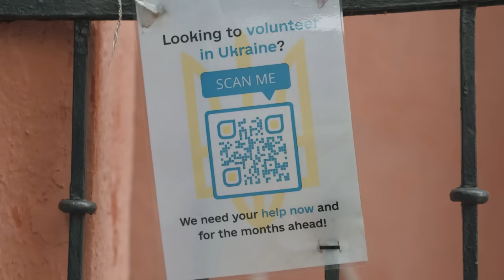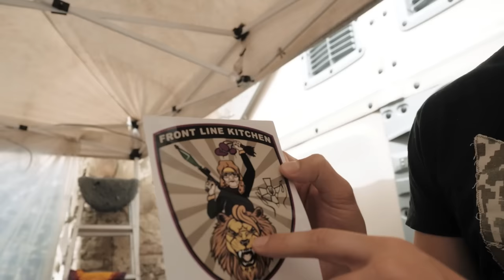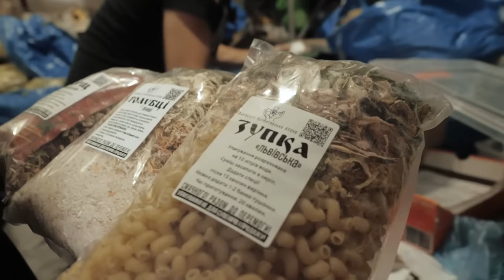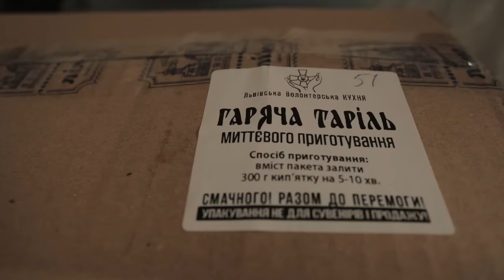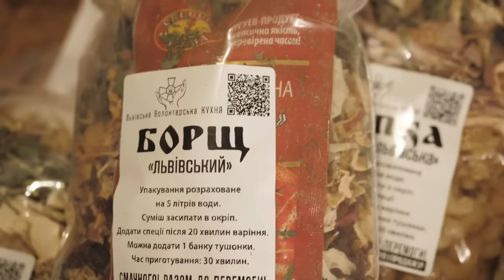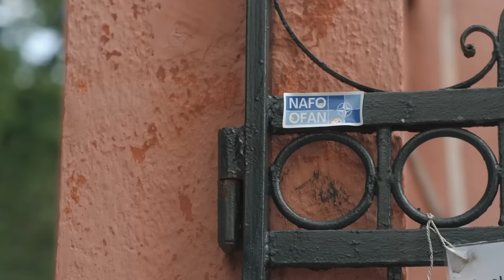FRONT LINE KITCHEN IN LVIV! DISCOVER VOLUNTEERING IN UKRAINE!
00:00 – What is a Lviv Front Line Kitchen & why it is so important?
01:00 – Meet Richard Woodruff!
07:00 – Volunteering in Ukraine.
12:50 – Meet @EugeniaFromUkraine
19:40 – Front Line Kitchen homemade menu.
26:50 – Yulia, a volunteer from Front Line Kitchen, and her story.
@alexsloboda production!